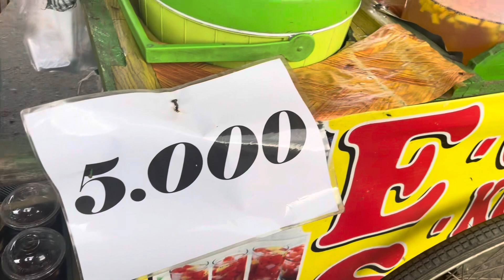Observation FOMO Consumer Behavior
Lecturer: Mrs. Dr. Dorothy Rouly Pandjaitan, SE., M.Si.